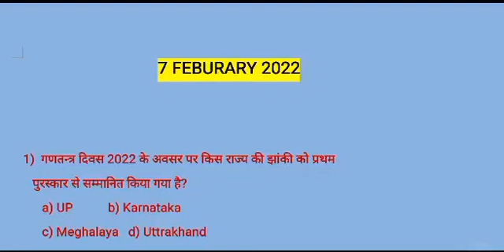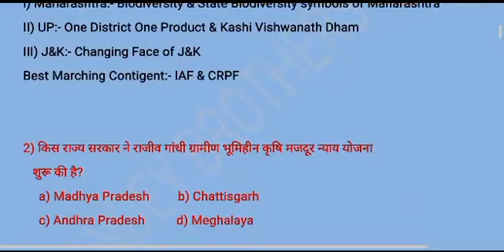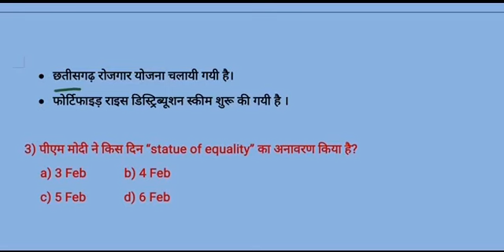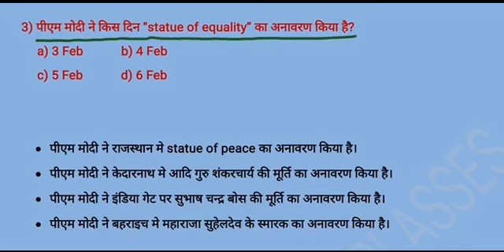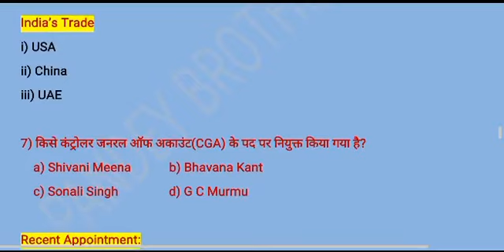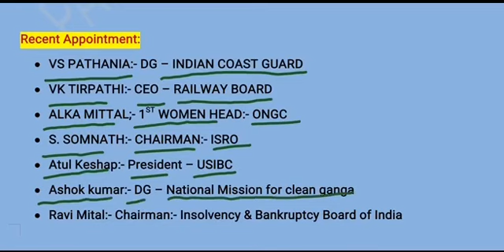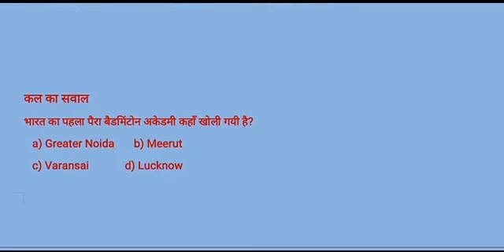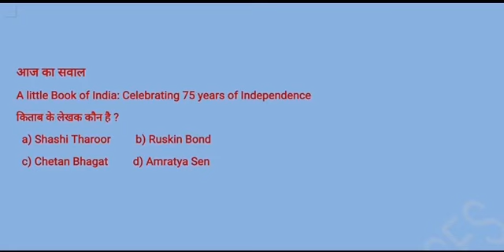7 FEBUARY 2022 CURRENT AFFAIRS | DAILY CURRENT AFFAIRS